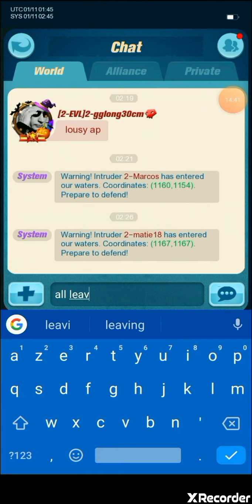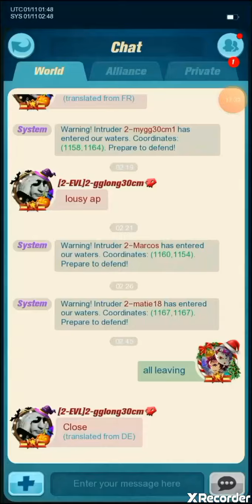Sea Game Megacarrier - Fight - Kicking EVIL of our server - server 1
this is a small video about Sea game.
 I will add more video soon.

P.S : the quality is low on phone, but good on computer. sorry